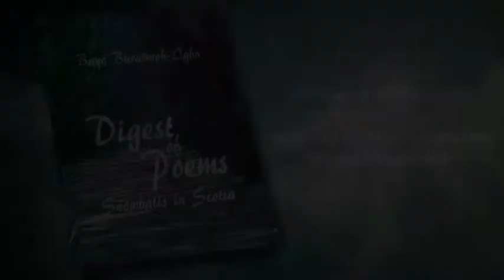Digest Of Poems by Bayo Buraimoh-Igbo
This volume of verse brings together a collection of poems; the poems have been put in sections based on themes. The poems have been selected from a compilation written over a period of time. Themes range from Chapter One: Supplications 3 Chapter Two: Tributes and Adorations 15 Chapter Three: Romantic and Love 27 Chapter Four: Biblical Allusion 42 Chapter Five: Untitled 48 Chapter Six: Traditional 58 The varieties of poems are wide as it reflects on different aspects of life. In supplication, praises are said to human nature that endure as it concerns unforeseen circumstance, adapting to situation of things, hope not being lost, and perseverance through difficult period in the life of a group people and individuals. Tributes and adoration of living and non- living things, here appreciation for nature and the beauty of the environment and the world around us is charmed during this period of climate change and global warming and the need to value the planet earth we live in. It also adore mans courage and relationship between mankind as it concerns instinct and affection. Romantic and love poems, what is love? How do we define it? Can it be defined or is it better expressed. What is this thing called love are we still trying to define and understand how to diffuse into what is the true meaning of love and its dilemma. Biblical Allusion, a special theme as it concerns past life experience of the happening of events, teachings about life and words that touch humanity until this present time and how it shapes mans relation to his creator. Untitled, a puzzle of abstract, appears as the theme with a focal point not given a title in terms of expressing ones feeling, but readers are at liberty to relate with it whichever way they can, the poems can neither be here nor there, they only play a crucial role as it is necessary to keep readers guessing or for them to interpret it the way an manner they want to understand it. Traditional the lass chapter deals with Africa pastoral setting, traditional African way of life and the village background, Africa in context, ceremony and customs, and an African out look towards life and issues that border on culture, thinking and perception of the happenings and events around him, and a mention on natural disaster from other continents and countries which is not experienced here in Africa that we Africans share their pain and grief, that is those people whose life were affected and touched when such unforeseen incidents happen in continents mostly in Asia and the Americas,( USA, Japan, Haiti, Mexico and other disaster prone places in the world). There is a great deal of fine poems, which are very simple to understand, it can be taken in with a cursory or single reading, only the untitled is left for readers to depict its meaning and give it their own personal title. The poems are written in free style verse, not following any known stanza. There accessibility is not made difficult as in most case it usually needs to be for critics, and with images for illustration, it appears as a modern 21st century poems. The Digest of Poems is also prepared as an aid to a good understanding and enjoyment of poetry, to those who think poetry is difficult to comprehend. It is to serve its purpose mainly to entertain broaden the mind. Verbal / Oral figures of speech and rhetoric has been devised to further expanciate and enliven written language. The Digest of poems, the verses, it is necessary to bear in mind all words are in the poets context, readers can relate the sounds, and the meaning to each other, words repeat its sound, word, lines and even ideas. They are mostly traditional languages that are thematically concerned with celebration of the beauty of abundance nature& human nature. They fanaticise issues such as fertility, birth and maturity in nature. They also celebrate the self sufficiency in nature with its purity that is devoid of decay and timeless. Finally, the poet made use of language device and measured rhythm. The verses are a composition of form of written language which will be imaginative to the reader, with a primary objective feature to give pleasure and entertainment to the reader. In order words it is meant to appeal to the imagination of the reader, so that the reader is not a passive reader but enjoys the imagination from the poem. Like every other poems it also has psychological role to play in people's life because it appeals to the senses of poet/producer and consumer/ reader.